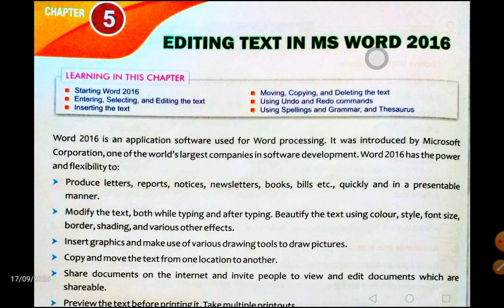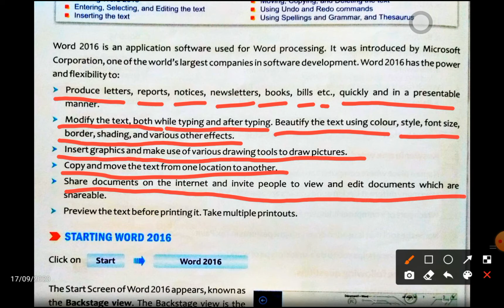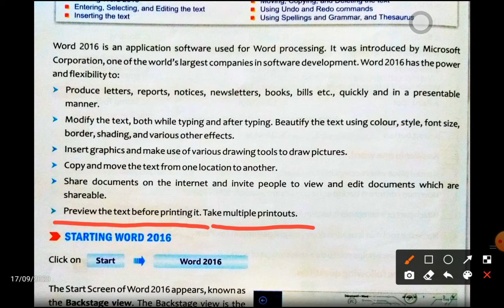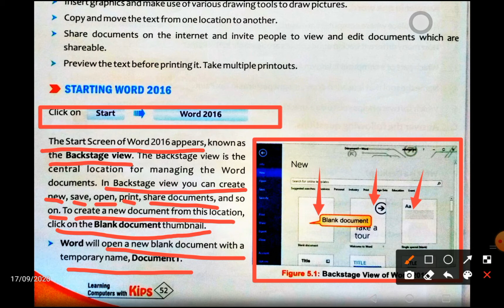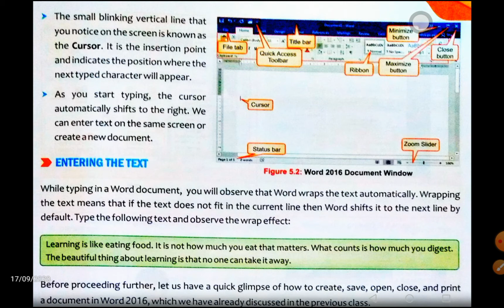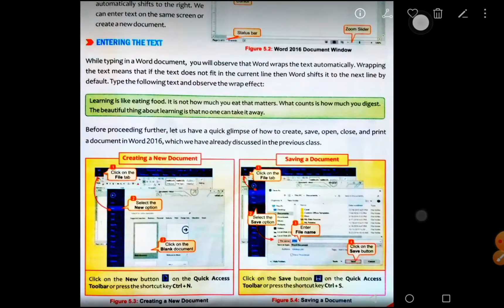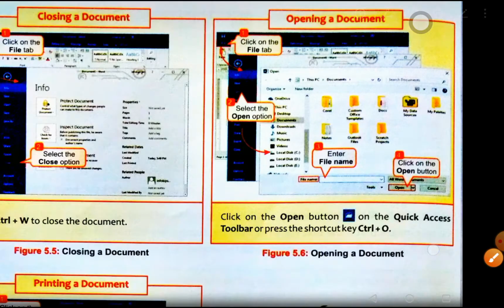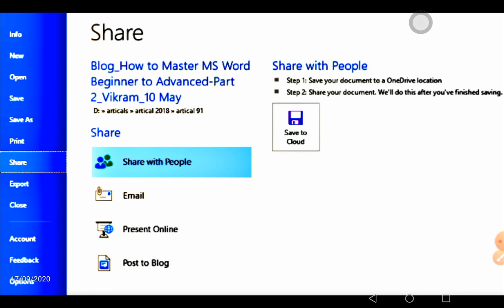MS Word | Revision | Ch- 5 | Class - 3 | CBSE